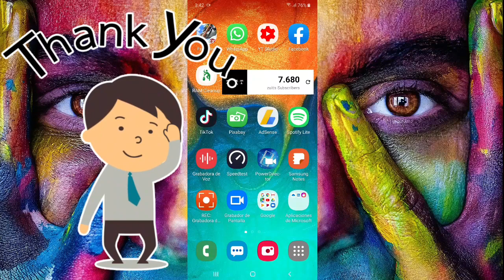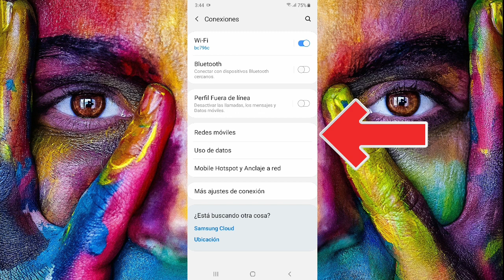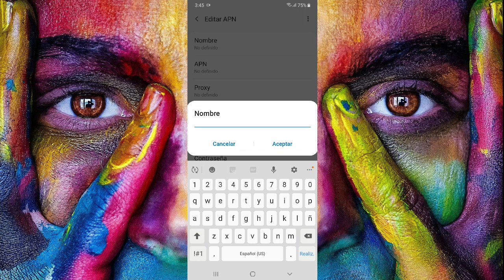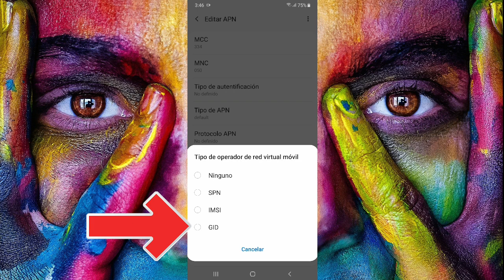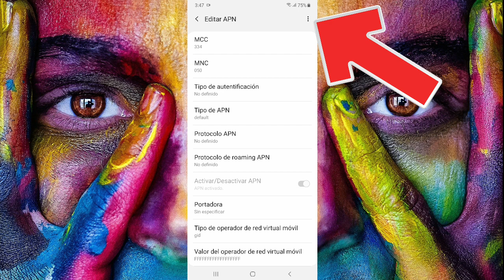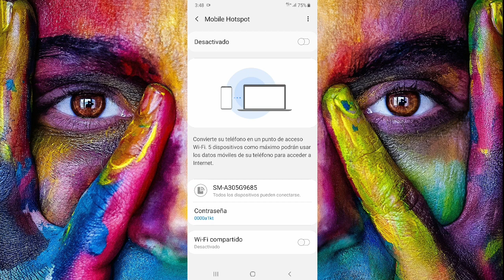Compartir datos de unefon ilimitado NUEVO METODO sin programas 100% FACIL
🔴¡¡DIRECTOS!!🔴